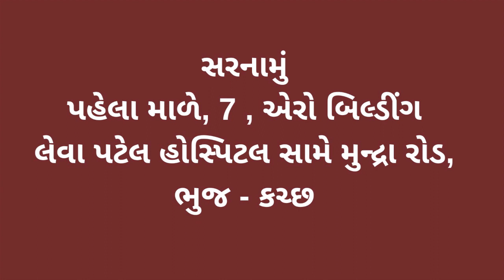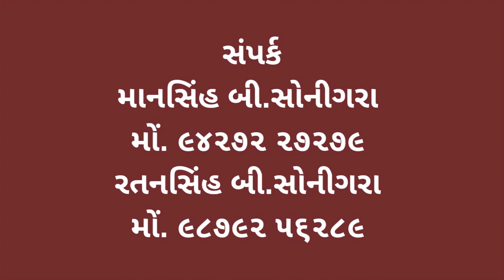માનનીય વડાપ્રધાન શ્રી નરેન્દ્રભાઈ મોદી સાહેબ દ્વારા દેશની આઝાદી ને 75 વર્ષ પૂરા થયા એ નિમિતે આઝાદીના